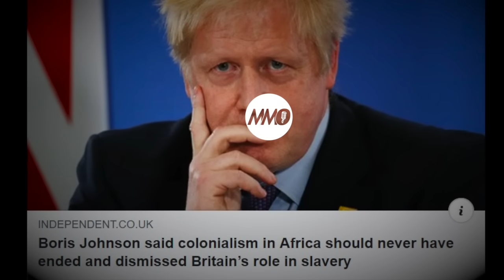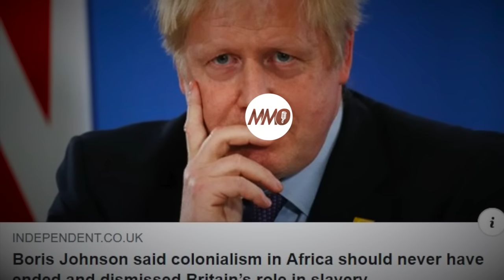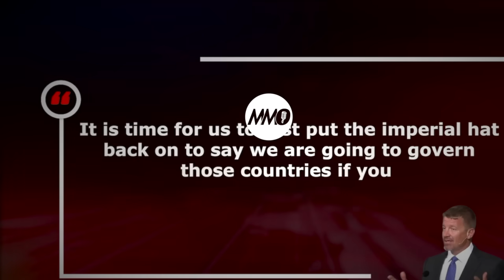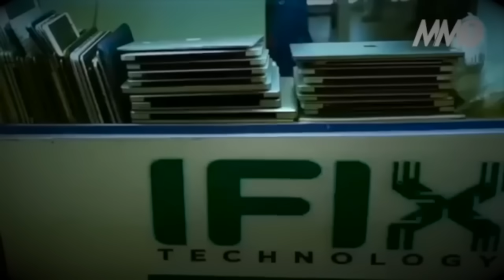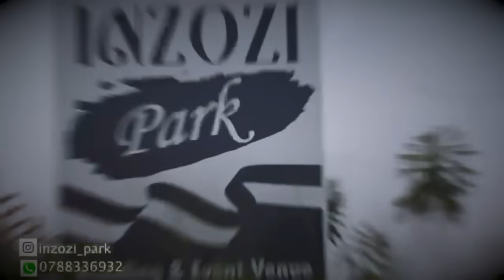⬇︎“AFRIKA IKWIYE GUKOLONIZWA NANONE , ABAPREZIA NI ABAJURA , BAHINDUYE ABACAKARA ABO BATEGEKA“.